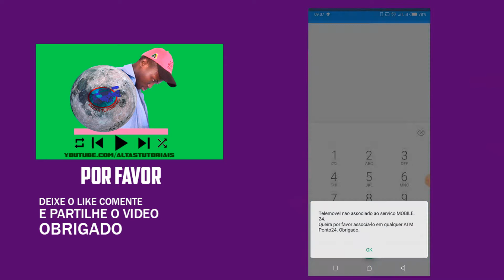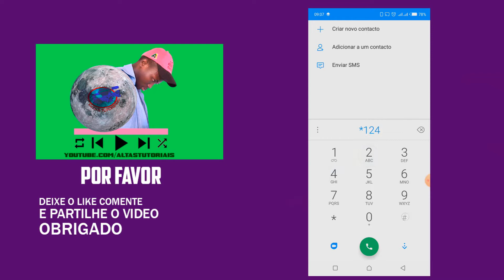COMO CRIAR CONTA MOVEL SEM SAIR DE CASA | PONTO 24 MOCAMBIQUE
COMO CRIAR CONTA MÓVEL SEM SAIR DE CASA PONTO 24

Fala galera este vídeo tem o intuído de ajudar aquelas pessoas que tem preguiça de sair de casa OU MESMO POR CAUSA DO COVDD para ir criar conta móvel aqui chamamos ponto 24.

E muito fácil e rápido para criar conta móvel em moçambique como eu disse sem sair de casa você vai criar essa conta em apenas 5 minutos, mais não esqueça não pule o vídeo para melhor percepção do contudo.

COMO ESCONDER O SEU NUMERO PARA FALAR COM QUEM NAO QUER DE ATENDER

____________________________________IGNORE____________________________
telefone claro celular movel
telefone da vivo movel empresas
conta oi movel em atraso
debitos vivo movel
conta vivo movel digital
oi telefone movel conta
minha conta claro movel
vivo movel empresa telefone
vivo movel contas em atraso
telefone vivo movel empresa
contas vivo movel
oi conta movel
contas em aberto vivo movel
regularizar conta vivo movel
negociar conta vivo movel
conta de telefone claro movel
conta da claro movel
telefone oi movel conta
vivo regulariza fácil movel
vivo movel contas